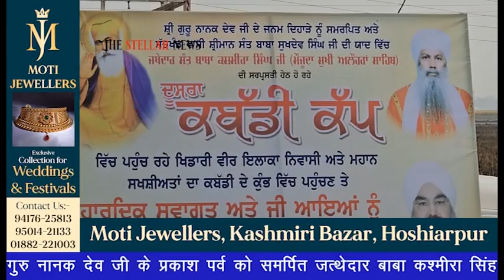गुरु नानक देव जी के प्रकाश पर्व को समर्पित दूसरा कबड्डी कप शुरु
गुरु नानक देव जी के प्रकाश पर्व को समर्पित जत्थेदार बाबा कश्मीरा सिंह की अगुवाई में शुरु हुआ दूसरा कबड्डी कप। बाबा कश्मीरा सिंह व बाबा हरदेव सिंह ने किया टूर्नामैंट का शुभारंभ। कहा, पंजाब की नौजवान पीढ़ी को नशों से बचाने के लिए किए जा रहे हैं प्रयास। पटियाला से जतिंदर कुमार व अवतार सिंह धर्मसोत की रिपोर्ट। 14 नवंबर 2023